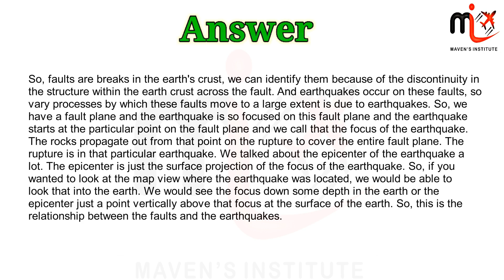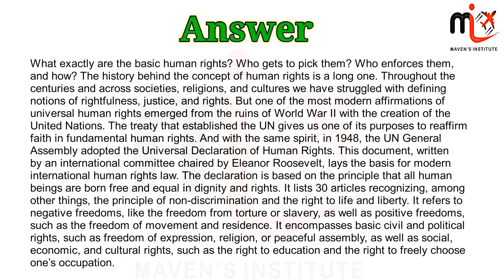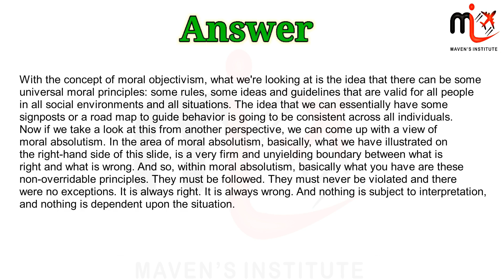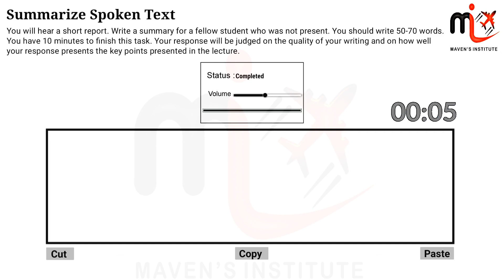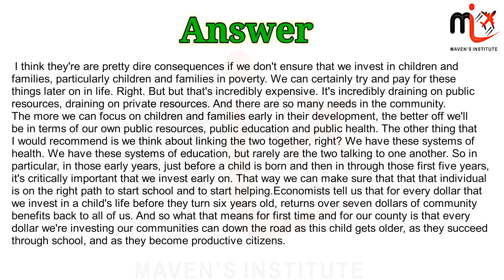SST • Summarise Spoken Test 16 • Pte August Month 2023